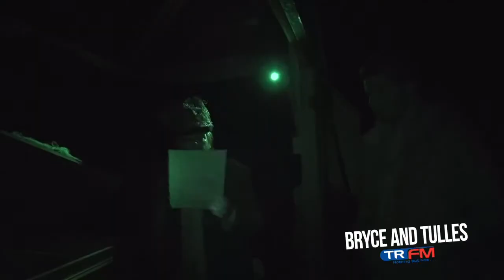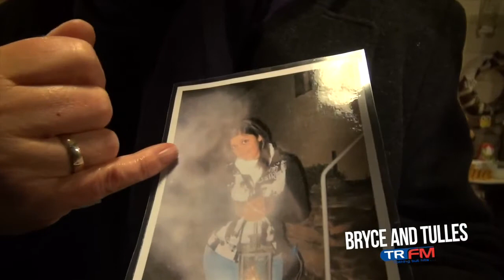Walhalla Ghost Tour for Halloween